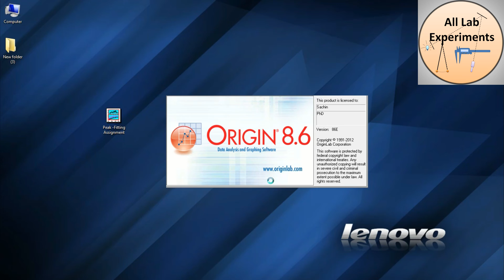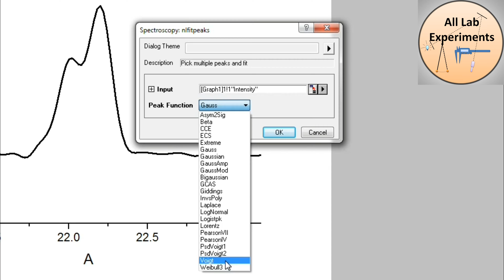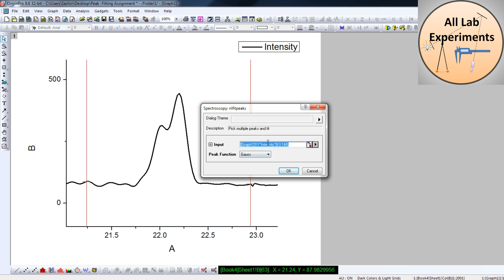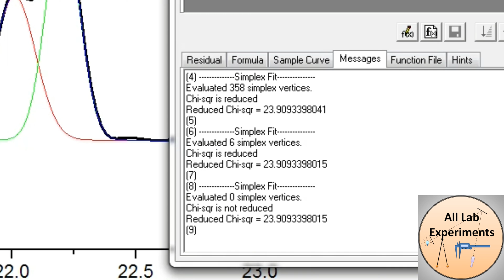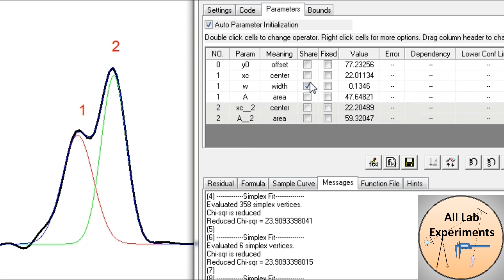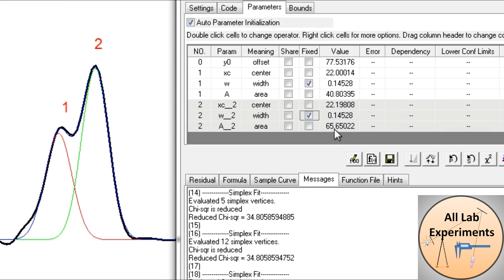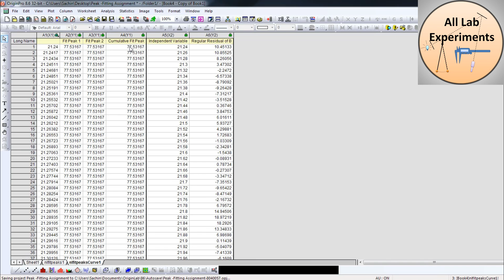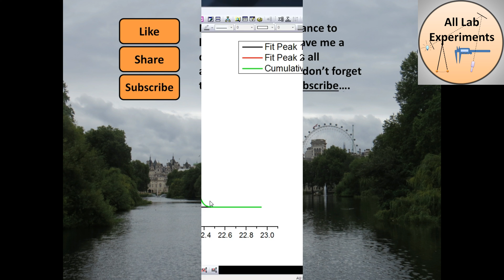How to DECONVOLUTE XPS, XRD, Raman & Control Fitting Parameters (in Origin)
Tutorial for # Multiple Peak Fitting # Selection of Fitting Range # Parameter Control # Useful for XRD, XPS, & Raman Fitting

This videos tells you about the "Multiple Peak Fitting" in origin software. The most important things are "Selection of Fitting Range" and the "Tutorial on Parameter Control" useful for XRD, XPS, and Raman fitting.

Need Shopping —
Here are the Best Deals on Amazon -

Follow “All Lab Experiments” on Social Media-